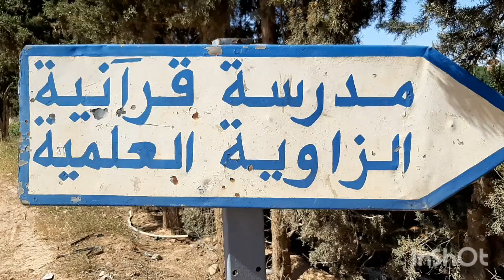الشيخ عبدالله بوبقرة طالب بزاوية العلمية القرآنية بدائرة مغنية ولاية تلمسان 22~05~2021